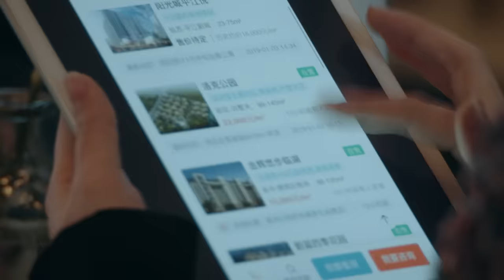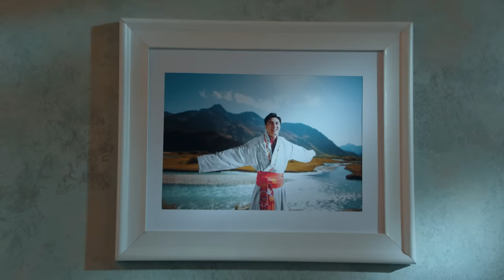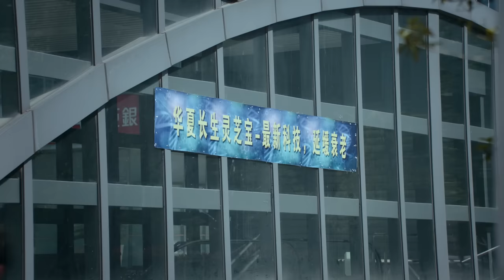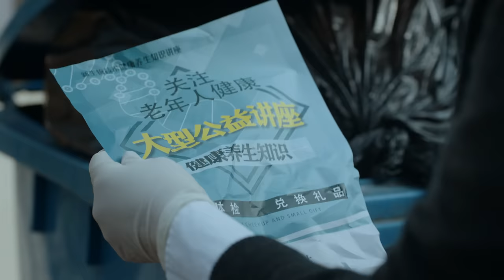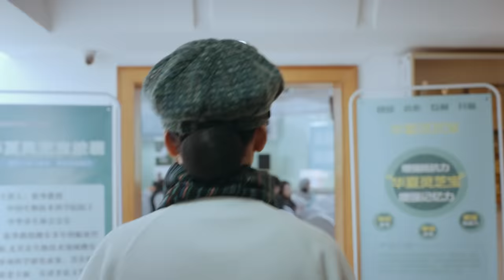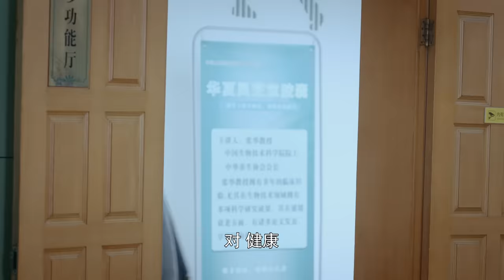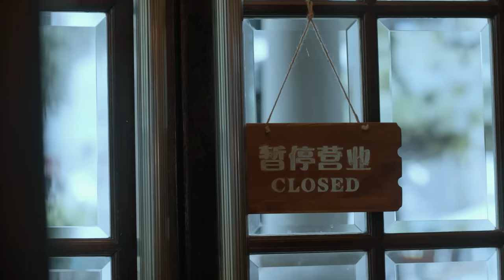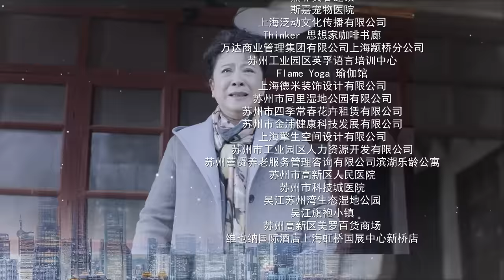[Multi-sub]《老闺蜜》第1集｜王馥荔 潘虹 宋晓英 许娣 吴冕 EP1【捷成华视偶像剧场】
《老闺蜜》
导演：乔梁
主演：王馥荔、潘虹、宋晓英、许娣、吴冕
集数：48集

剧情简介：
　　某街区，五位背景各异的老太太，悠然过着各自的晚年生活。梅姨开着一家咖啡馆，儿子的去世成了她内心挥之不去的痛。而服务员小雪的出现，彻底打乱了她的生活。宋老师日日来去奔波，将自己的生活安排得满满当当，却不时给女儿带来麻烦。刘大夫初来乍到，试图对儿子的生活强力去改变，令儿子苦不堪言。红姐是当地土著，虽衣食无忧，但儿女的婚事却成了她心头最大的难题。艾琳是街区里的“女神”，但内心的孤独只有她自己最清楚。五位老太太因一场“健康讲座”走到一起……